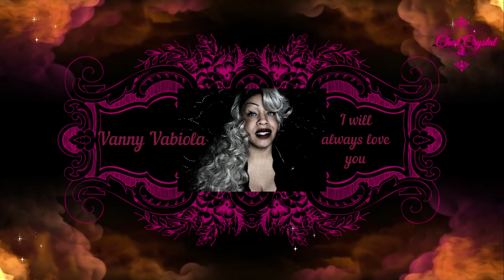VANNY VABIOLA "I WILL ALWAYS LOVE YOU" / REACTION VIDEO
I dedicate this song to my mum!
"I will always remember receiving this single for Christmas when I was little from you."

Here is my reaction video of Vanny Vabiola showing her breath taking performance while singing "I will always love you" by Dolly Parton.
  "Terima kasih!"